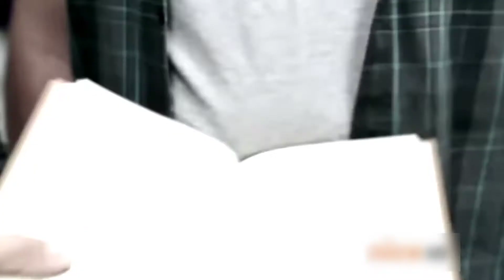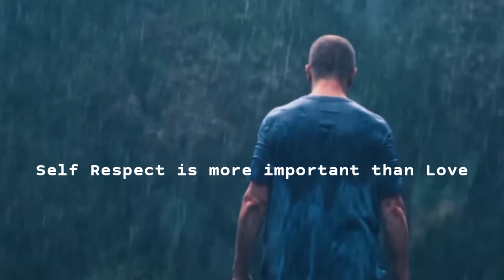Do This When Someone Disrespects You | How To Respond to INSULTS | Hindi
Agar koi apka mazak udaye to kya kare, kaise insult ka react kare, jab koi apko disrespect kare to apko kya karna chahiye, how to react to insults, how to react to insults from friends... sabka solution ye hai (see the whole video)